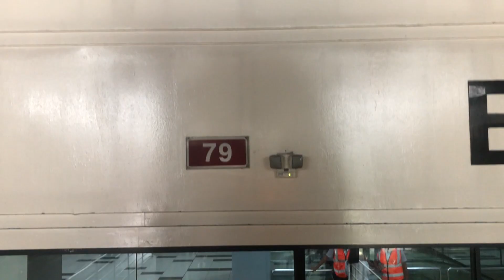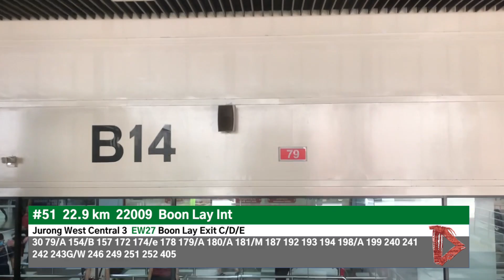[TTS] Hyperlapse of Trunk Service 79 (Outdated - December 2020)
A hyperlapse of Tower Transit Bus Service 79, which was amended to start from Boon Lay Interchange and loop at Jurong Gateway Road due to space constraints at the relocated Jurong East Bus Interchange!

Bus recorded: SBS3418K

0:00 Intro
0:28 Jurong West 1
3:03 Jurong East
11:35 Boon Lay
12:25 Jurong West 2
14:18 Outro

Tower Transit Bus Service 79 is a trunk route running from Boon Lay Interchange and looping at Jurong Gateway Road, passing through Chin Bee Avenue, Jurong Port Road, Jalan Buroh and Teban Gardens. It largely serves industrial areas around the Penjuru, Jurong Port Road and Chin Bee areas.

Service 79 is an industrial route connecting the industries at Penjuru, Jurong Port Road and Chin Bee to Boon Lay and Jurong East, encountering heavy demand during peak hours. It also links Teban Gardens with Jurong East.

All contents made by Deevil4002G Studios